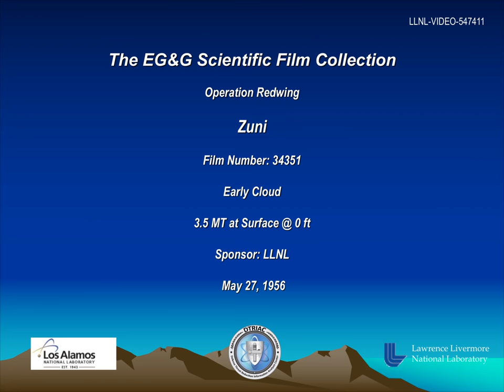Operation Redwing - Zuni 34351